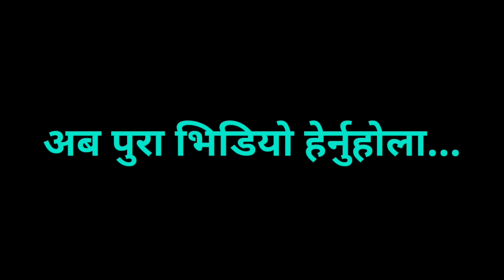laxman brother interview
पैसा कै कारण ग्रलफ्रेन्डले मेरो दाईलाई मा*रेको हो भन्दै भाई र बुहारी मिडियामा, बसपार्क घट'ना अपडेट

नोट :-  यदि तपाईसँग पनि केहि अनौठो कला र प्रतिभा छ वा तपाईको नजिक कोहि त्यस्तो प्रतिभावान व्यक्ति हुनुहुन्छ, कोही दु:खी पिडित र समस्यामा परेको छ भने हामीलाई सम्पर्क गर्नुहोस् सम्पर्क को लागी हामीलाई हाम्रो फेसबुक पेजमा मा म्यासेज गर्नु होला ! सम्पर्क नं :- अर्जुन बिष्ट 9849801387